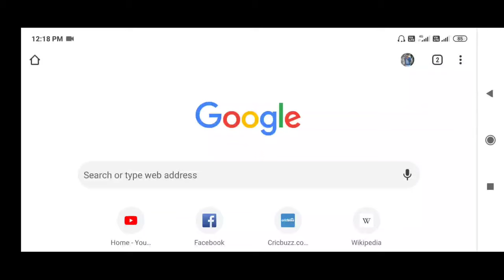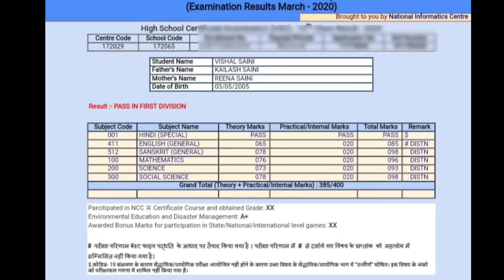MP Board 10/12 Result kaise nikale / MP board Result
Mo board 10th result release
Mo board 12th result release

  _____🤝🤝_____support section____🤝🤝______